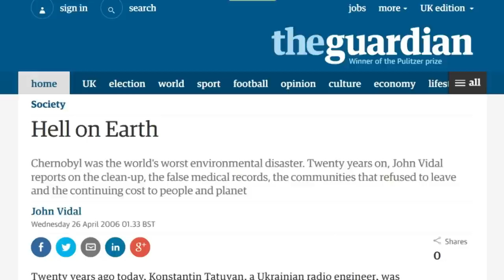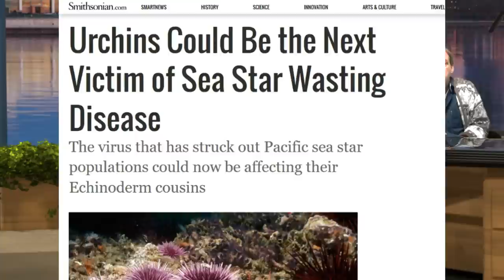Anti Nuclear Sadist On Why Fukushima is An Extinction Event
Some urchins waste away, others come out of hiding as the fallout from sea star disease ripples along the California coast.

Fukushima "May I have your attention Please?!" Cesium 137 reupload for those of you who may have missed this important talk.
Fukushima: Do Not Panic - You Will All Die - Cesium 137 (same talk, different visuals)

Steven Starr is a medical laboratory technician [MT ( ASCP) ] , scientific program director of the clinical laboratory at the University of Columbia, Missouri. He obtained his degree at the School of Health Professions in 1985 and has worked in many hospitals for 27 years.

Mr Starr is a member of Physicians for Social reponsibility , and the Nuclear Age Peace Foundation. His writings are published by several organizations, including the Institute of Physics and Technology, Moscow, and has worked with several foreign governments and the UN to the elimination of nuclear weapons. He is also an expert in the field of environmental consequences of war and nuclear weapons.

In this video, he exposes us to the deleterious properties of the radioactive materials generated by nuclear accident , especially the infamous cesium 137, which has significantly contaminated Japan after the Fukushima catastrophe . This is the deadly poisons at the atomic or molecular level. Their activity is millions of times greater than that of some natural isotopes in the environment such as potassium 40. As compare a stick of dynamite in an atomic bomb !

The second point is data contamination official of Japan, which do not correspond to some independent scientific studies , and certainly not to the reality of the situation on the ground . It is between 10,000 to 20,000 square kilometers today have a radioactivity greater than the maximum previously authorized 1 millisievert per year dose. It then discusses the dangers induced by multiplying by 20 the permitted level , and the controversial method used to calculate the biological effects of ionizing radiation , expressed in Sieverts .

Steven Starr then cites scientific research of Prof. Bandazhevsky , phenomena of bioaccumulation in ecosystems , increased fragility of children and especially girls to the effects of radioactivity, and overall poor health status of young people in our days in areas contaminated by the Chernobyl accident areas.

Video made at the symposium "The Medical and Ecological Consequences of the Fukushima Nuclear Accident" ( medical & environmental consequences of the nuclear accident at Fukushima ) organized by the Helen Caldicott Foundation 11 & 12 March 2013 in New York.